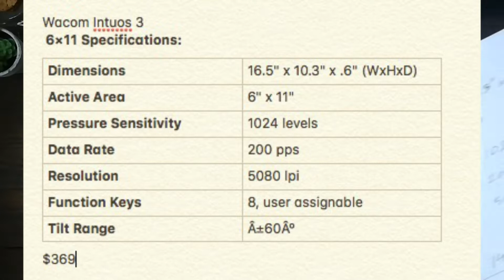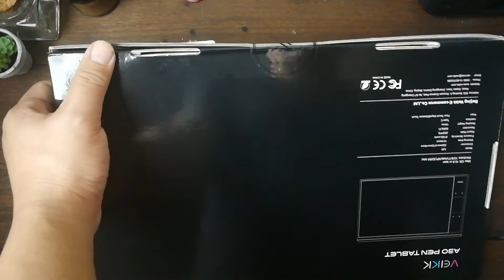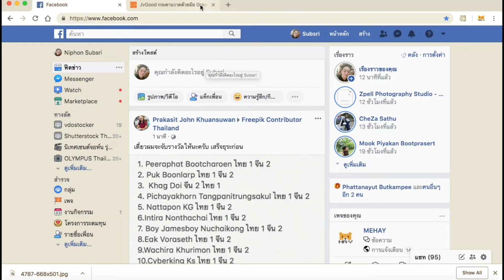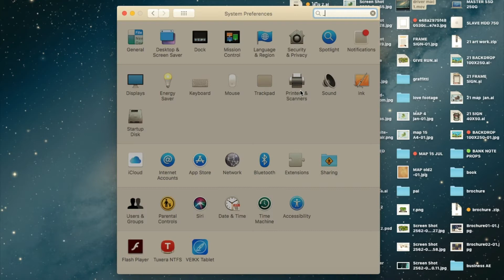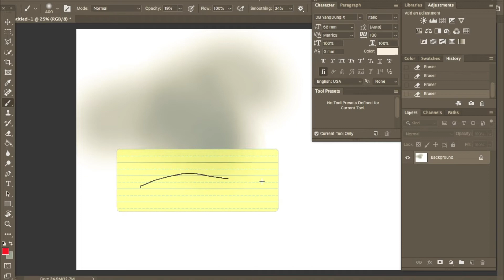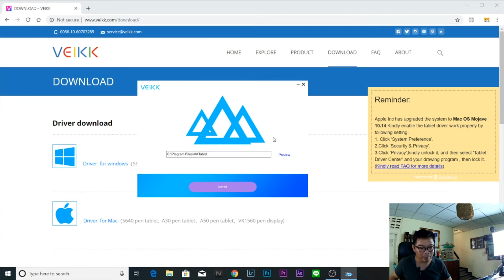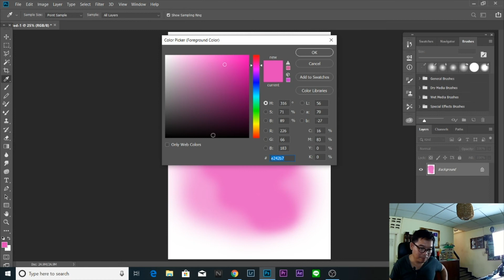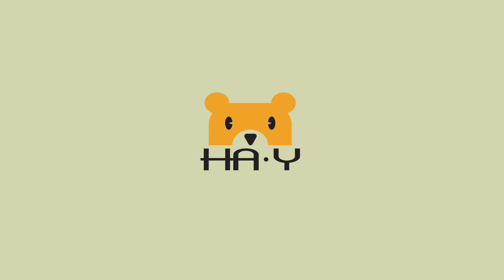หมีเฮ : รีวิว A30 PEN TABLET ปากกาวาดภาพ ราคา 1,239 บาท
Link shopee

หมีเฮ :
รีวิว A30 PEN TABLET ปากกาวาดภาพ ราคา 1,239 บาท

ใช้ได้ทั้ง mac & pc คุ้มค่าไหมมาดูกัน

เพื่อเป็นกำลังใจด้วยครับ

FREE……ขายฟรี
ลิงค์ etsy ขายของฟรี 40 รายการ
ของที่ขายได้ก็จะเป็นงาน handmade / vintage / digital file
เรา ขายงานดิจิตอลไฟล์อยู่ที่นี่ด้วย ปรกติจะเสียค่าลงสินค้าที่ 0.2$
ถ้าสมัครผ่าน ลิงค์นี้ จะขายได้ฟรี 40 รายการใครสนใจก็ลองศึกษาดู
เพิ่มช่องทางทำเงินในช่วงกักตัว covid 19
รักษาสุขภาพกันด้วยนะครับเพื่อนๆ

Usually, Etsy shop listings cost USD $0.20 each, using this link you and me will both get 40 listings for free together.

สร้างรายได้เสริมหรือทำเป็นงานหลักมาลองขายภาพที่
Shutter stock